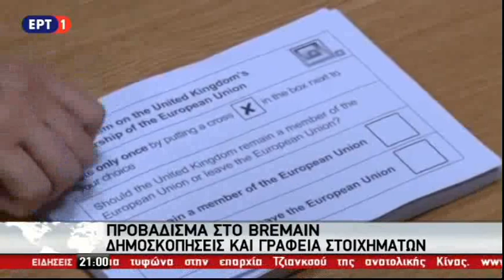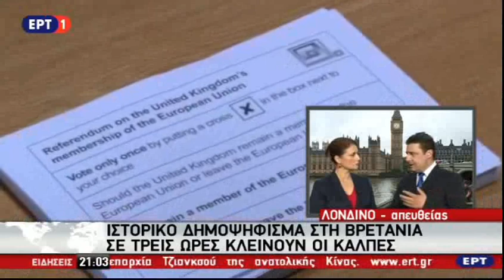Προβάδισμα στο Bremain δίνουν οι δημοσκοπήσεις (ρεπορτάζ ΕΡΤ)